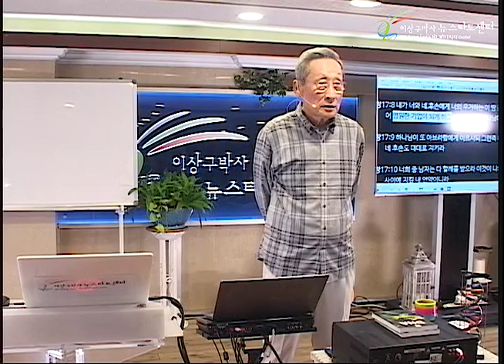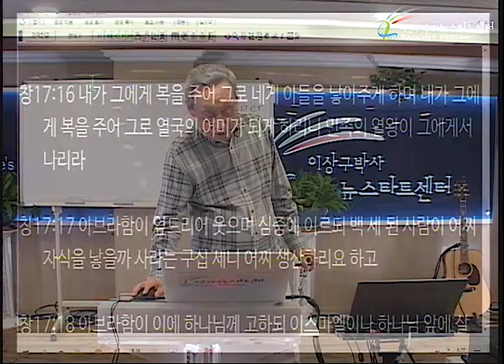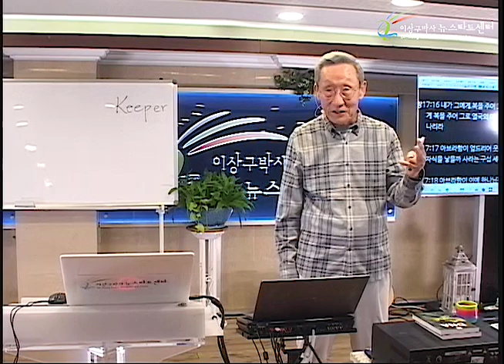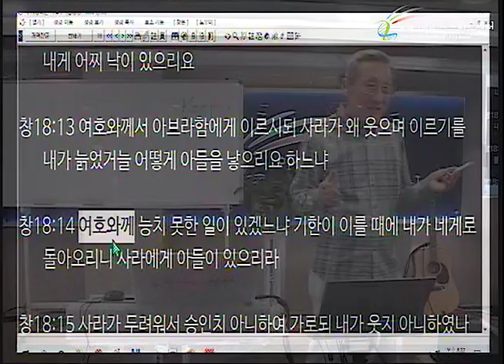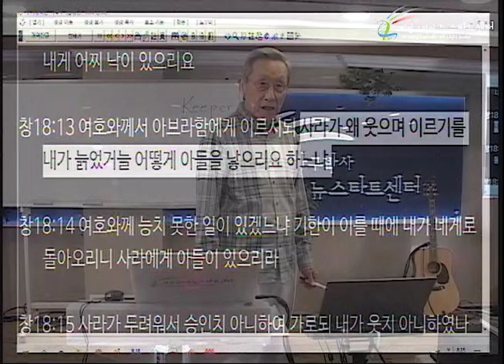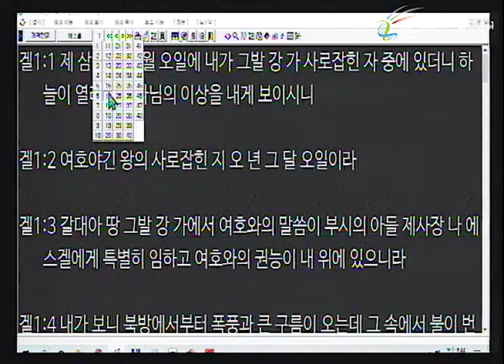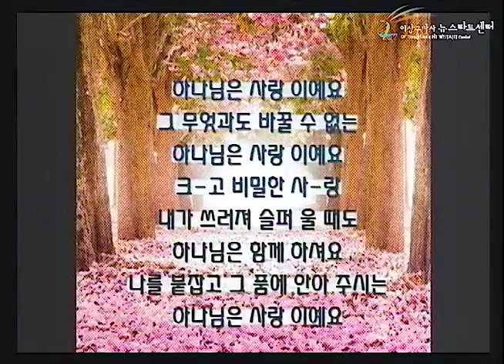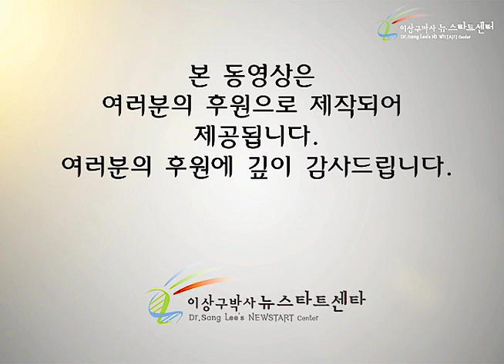H246 09 믿음없는 웃음을 믿음의 웃음으로 웃게 하시는 분